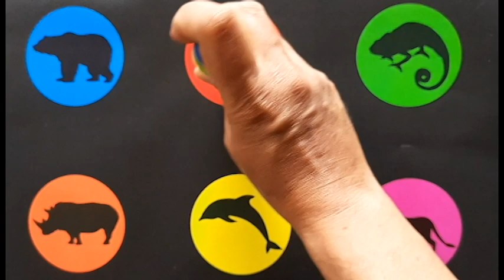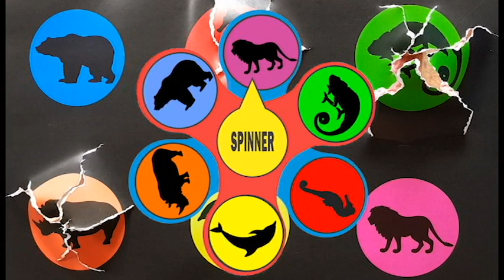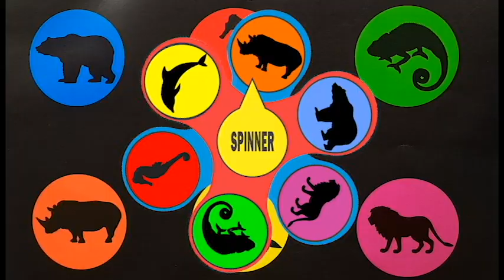Hewan Laut : Beruang Kutub, Kuda Laut, Bunglon, Badak, Lumba-lumba, Singa